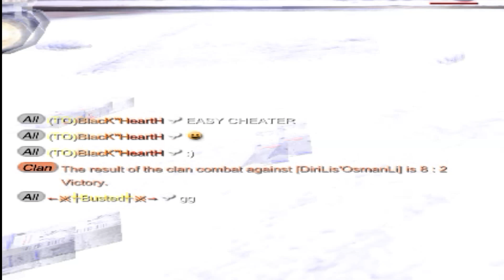[SF2] Fragmovie "Busted"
Besucht uns unter